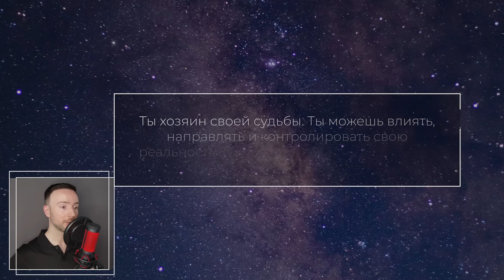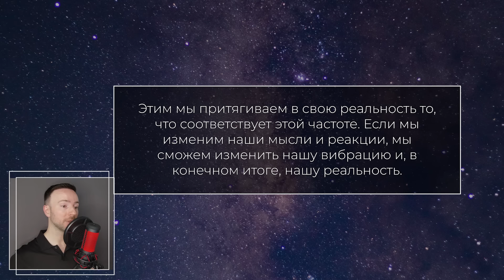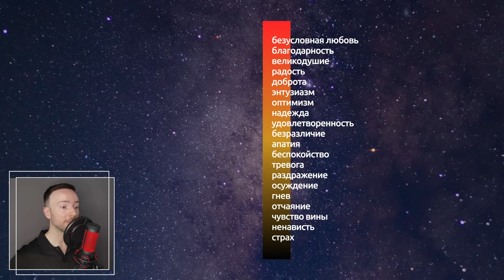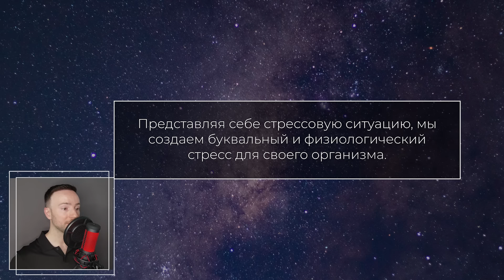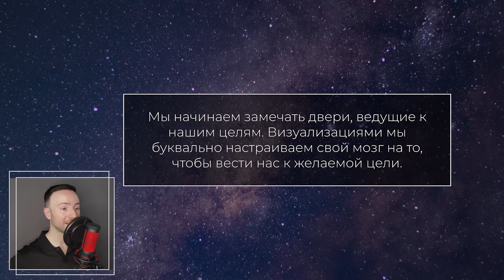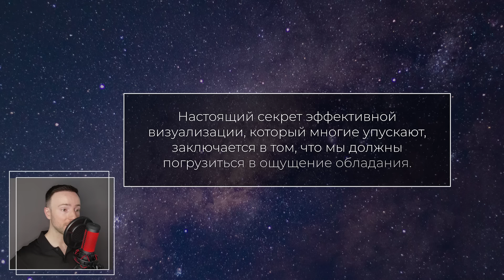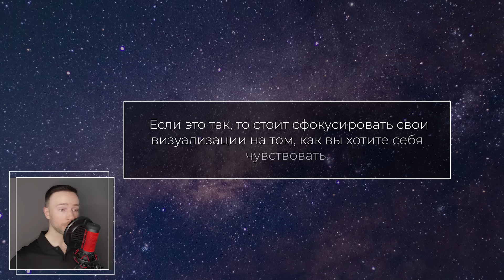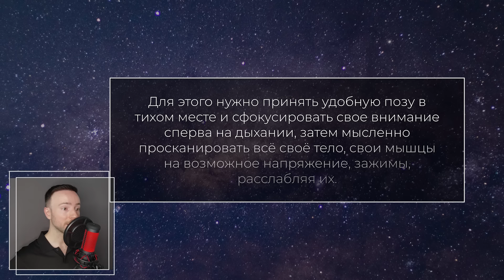УРОВЕНЬ ВАШИХ ВИБРАЦИЙ ОПРЕДЕЛЯЕТ УРОВЕНЬ ВАШЕЙ ЖИЗНИ [2024] Трансерфинг просто!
На каком уровне ваши вибрации, такого уровня события вы и притягиваете в свою жизнь. В ваших силах всё изменить.

⏱️Тайм-коды:
0:00 Вы – автор собственной истории
0:26 Вековые исследования
1:14 Квантовая физика и управление реальностью
2:11 В реальности проявляется то, что соответствует нашей частоте
2:48 Шкала эмоций и их вибраций
3:13 Проясните свои цели
3:46 Визуализация и её влияние на мозг и реальность
5:23 Так мы начинаем замечать двери, ведущие к нашим целям
5:59 Чем детализированнее визуализация, тем мощнее вибрации
6:23 Главный секрет визуализации
7:21 Если не знаете, куда двигаться дальше по жизни
7:58 Представьте новую версию себя
8:38 Подготовка перед тем, как погрузиться в визуализацию
9:25 Вы притягиваете то, на что настроены

💜 Друзья, если у вас есть желание и возможность поддержать развитие канала и порадовать его автора, то сделать это можно по этой ссылке:
Сайт проверенный, ссылка безопасная.
Всем здоровья, любви и мира!

✳️ На этом канале мы вместе разбираемся с учением Вадима Зеланда о Трансерфинге, а также другими теориями авторов эзотерических и психологических направлений.
Это не аудиокнига! Мной выбрана самая важная информация из книг, статей и других источников, что-то рассказано более простыми словами для облегчения понимания и дополнено примерами.
Вместе к целям!
Ваш Евгений Котович.